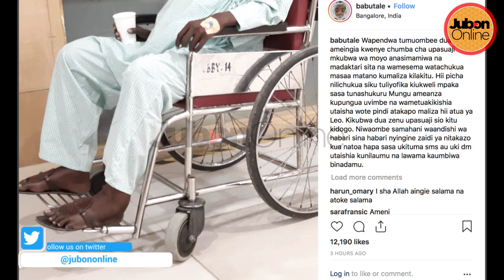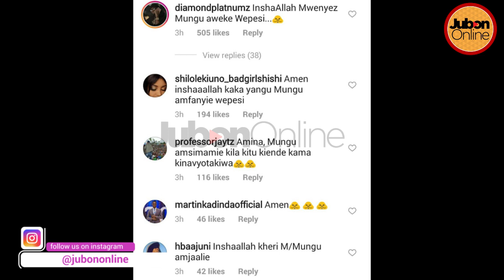GOOD NEWS: Majibu kutoka India Anakotibiwa Hawa/ Babu tale afunguka...